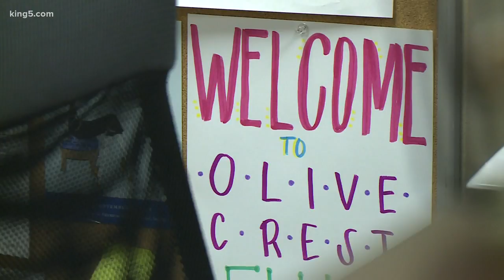Rethinking foster care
KING 5's Vanessa Misciagna reports.